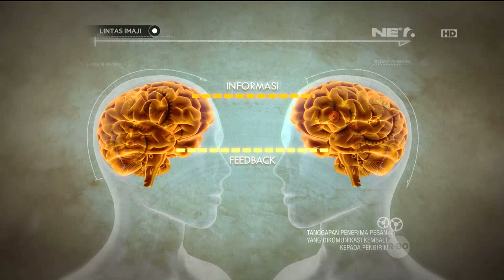Eksperimen komunikasi non verbal bersama Indah Dewi Pertiwi